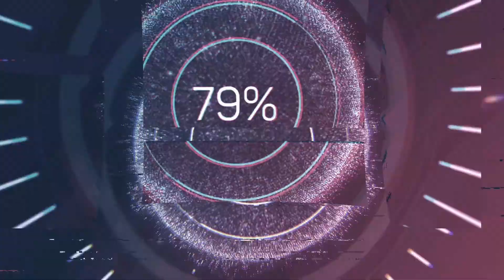狙擊精英：殭屍部隊三部曲 - Zombie Army Trilogy 4-1 柏林恐怖【邪惡圖書館】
►►殭屍部隊三部曲◄◄

一個由惡魔，神秘力量和不死超級士兵組成的納粹德國。另外狙擊精英系列作品中的擊殺攝像機也予以保留。新作有8名英雄可供選擇操作，包括四名女角色。

柏林恐怖
在二戰即將結束時，希特勒在絕望之下採取的最後行動是將不死族軍團釋放到已經飽受摧殘的柏林。

重返柏林
儘管英勇抵抗，但納粹殭屍軍團持續壯大，勢頭不減。
希特勒這一威脅調動了起來。或許打敗它的秘密就藏在柏林中心深處堅固的元首地堡中。

柏林以外
希特勒的不死族軍隊以前所未有的數量集結。這場大災難的少數倖存者希望渺茫。
手握狙擊步槍，精心挑選出來的少數勇敢者敢於與殭屍軍團的首領：希特勒本人決一死戰。

或者可以留言給小弟想看什麼遊戲都可以說一下